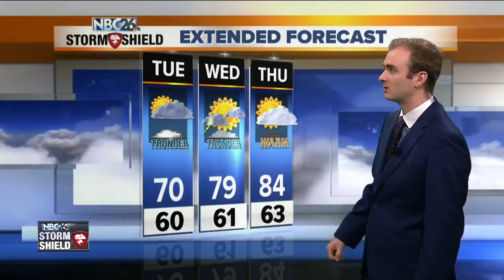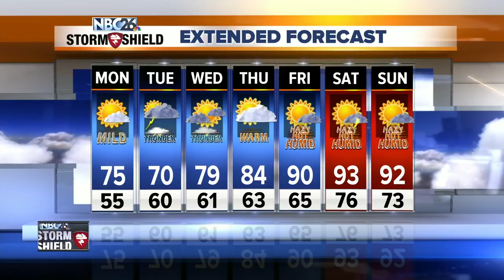Gino Recchia NBC26 Storm Shield Weather Forecast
Mother Nature was kind to Northeast Wisconsin this weekend with plenty of sunshine and a nice breeze out of the east and northeast. Today we saw high temperatures in the upper 60s and lower 70s by the lake. Further Inland, mid 70s to lower 80s were observed.  A weak backdoor cold front will move in this evening which will spark off a few showers or isolated thunderstorm. This should be primarily over our western areas and more so over the Central part of the state. By midnight, any shower or...